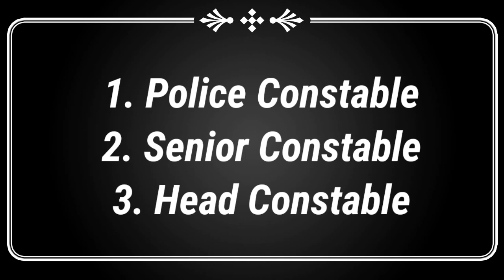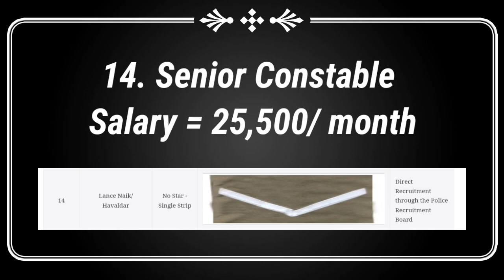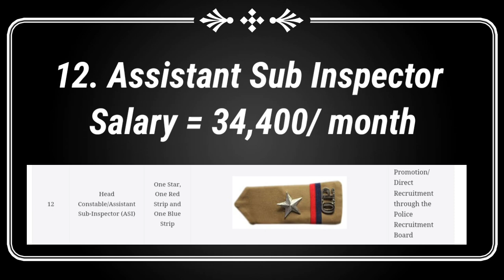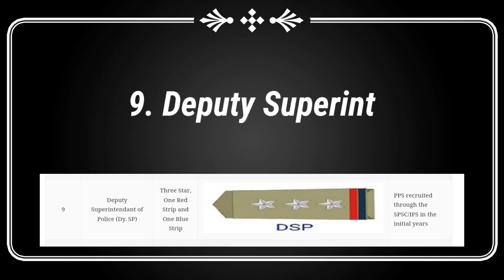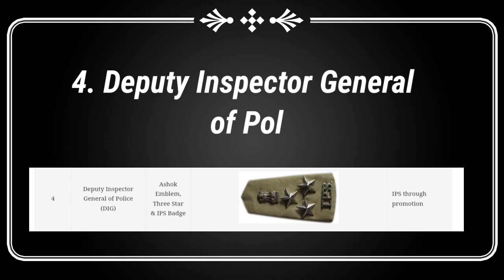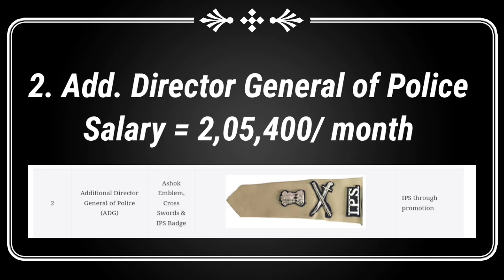State Police Rank And Salary | How To Recognize The Rank And Badges of Indian Police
हेल्लो,  दोस्तों आज इस वीडियो में हम आपको बताने वाले है State Police के rank and salary ke बारे ||

Police rank List

Indian Police Ranks List

Indian Police Ranks and salary List

3 star Police Rank

2 star Police rank in India

Police salary per month

Police salary list

Which state police has highest salary in India

Police salary List in India

Police Ranks in Maharashtra

Indian Police Ranks PDF

Maharashtra Police Rank Wise Salary

Maharashtra Police Salary List

Police post list with salary